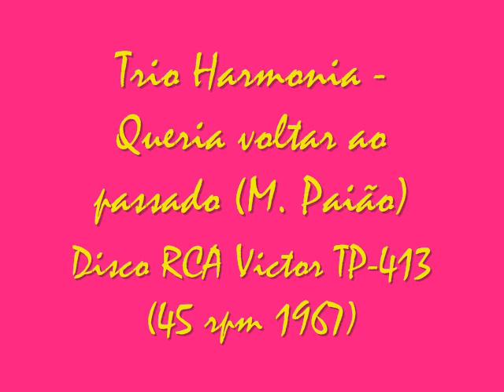Trio Harmonia - Queria voltar ao passado (M. Paião)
Disco RCA Victor TP-413 (45 rpm - 1967)